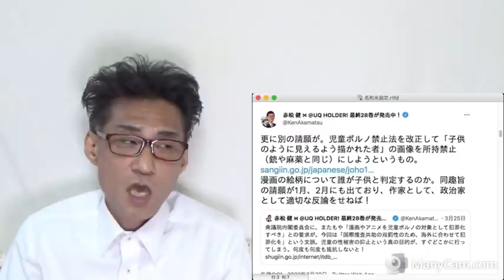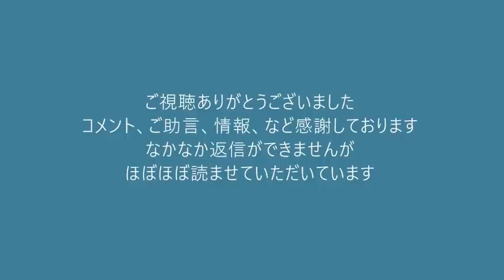立憲民主党が難民無条件受け入れ法案を提出、ウクライナのドサクサで／福島みずほが熱心なマンガ規制 20220330